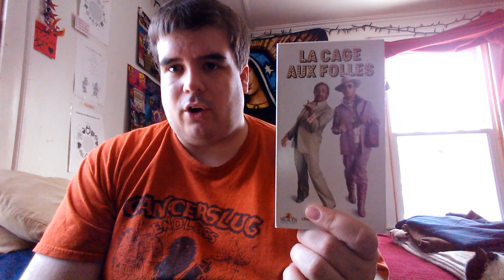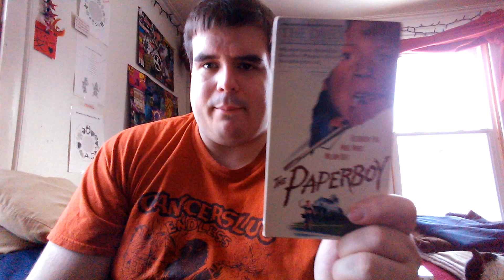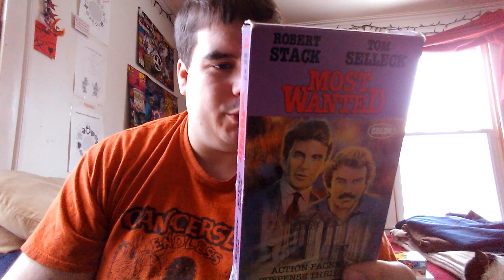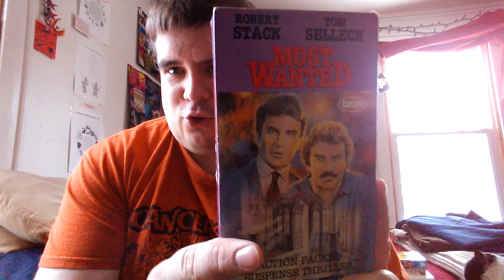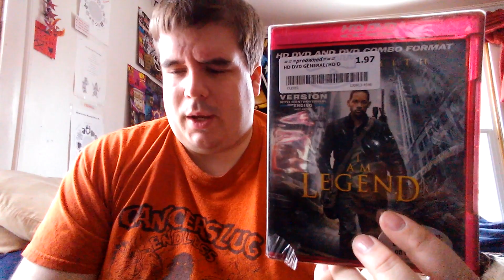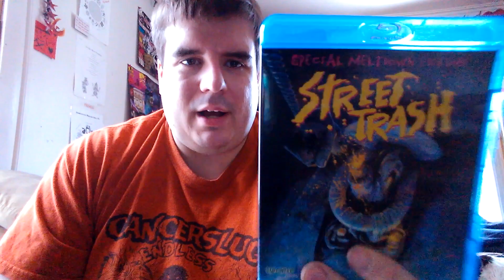Movie Collection Update - January 7th, 2014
A quick update this week - just a handful of finds, but 1 great bluray addition that I'm super psyched about!